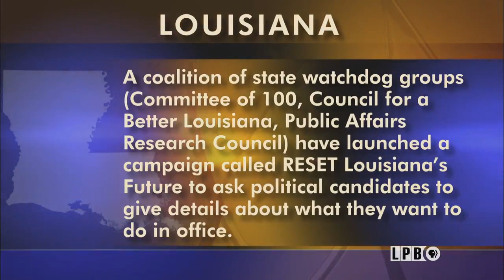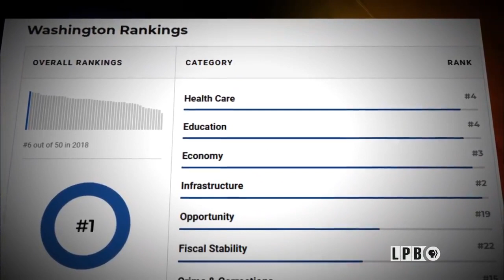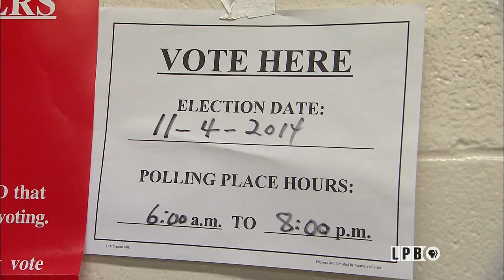Reset Louisiana Better, Sen. John Alario, Jr, Opera Star Paul Groves| 08/16/19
A trio of government watchdog groups wants those running for office to tone down the rhetoric and focus on issues that better the state. Andre’ Moreau talks with Council for a Better Louisiana’s Barry Erwin about how RESET Louisiana has set a path forward in this direction.

After nearly a half-century in the Louisiana Legislature, John Alario, Jr. has decided not to run for a house seat when his current state senate term expires. Natasha Williams visits with Alario to discuss what’s next for the career politician.

Performing arts has long been an important part of Louisiana’s culture. A look at how Louisianan Paul Groves has used his voice to carry that tradition around the world.